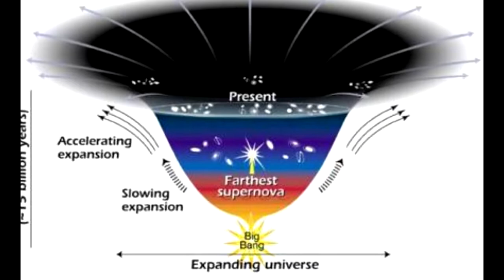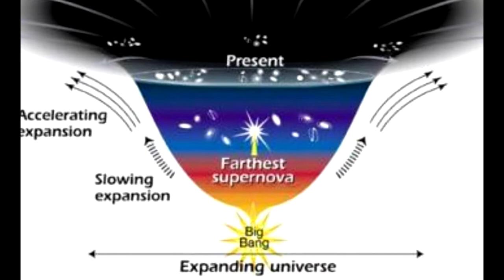The Dark Energy ending EXPLAINED | mass effect legendary edition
What was the Dark Energy plotline in Mass Effect? in this video we explore what Dark Energy is in the Mass Effect universe how it compares to the real world and if the plot idea could come back for Mass Effect 4.

Image credit: Shutterstock

Merch!!

Content Creator?